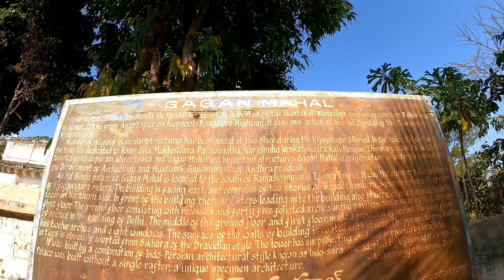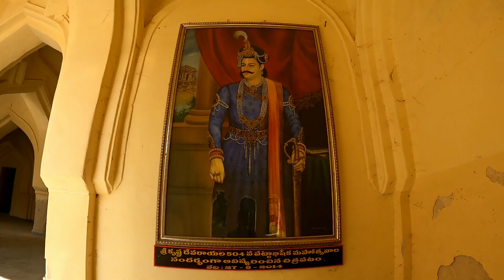पेनुकोंडा का गगन महल || The Gagan Mahal Palace of Penukonda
The Gagan Mahal Palace of Penukonda

Gagan Mahal Palace of Penukonda
gagan mahal palace penukonda
penukonda gagan mahal
gagan mahal penukonda
gagan mahal palace of krishnadevaraya
gagan mahal
gagan mahal history
penukonda places
sri krishna devaraya gagan mahal
penukonda tourist places
penukonda andhra pradesh
andhra pradesh penukonda
penukonda anantapur
penukonda tourism
gagan mahal in penukonda
penukonda andhra
penukonda anantapur district
penukonda fort history
gagan mahal palace